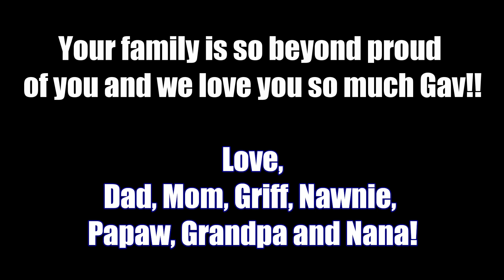Gavyn Dodson #27 Deer Park Tigers Sophomore - 2024 STYFA Highlight Individual Highlight Film